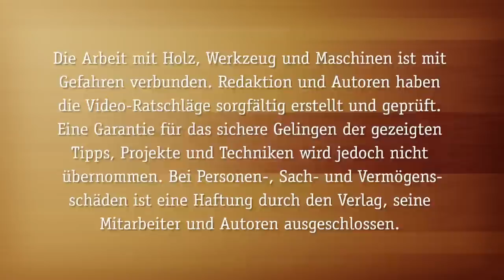Maschinen-Experte Heiko Rech live (6/6): So fräsen Sie Hirnholzbretter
Baumscheiben, Schneidebretter und mehr: Mit dieser Vorrichtung schafft es die Oberfräse, alles gefahrlos und perfekt plan zu fräsen.

In HolzWerken 116 geht das Multi-Adapter-System für die Oberfräse von Guido Henn in die zweite Phase – mit Schienenadapter, Parallelanschlag und Bündigfräsplatte. Lesen Sie außerdem, wie Sie alte Handsägen wieder fit machen und scharf bekommen. Wer gerne drechselt erfährt in dieser Ausgabe, wie man Mineralien an der Drechselbank bearbeitet.

Weitere Projekte und Werkstattwissen in dieser Ausgabe:

- Verbindungen Teil 16: Vierseitiger Schwalbenschwanz
- Projekt Schuhrank mit besonderem Tür-Effekt
- Ganz genau: Messwerkzeuge richtig einsetzen
- Mit Schwung und Grat: Eleganter Beistelltisch von der Bandsäge
- Staubfrei von Hand schleifen: Absaugbarer Schleifklotz
- Sanftes Elektro-Schnitzen: Aufsatz im Test
- Spezial: Jugendliche in der Holzwerkstatt
- Altes Wissen: Wie ein Museumsbesuch Fähigkeiten schult